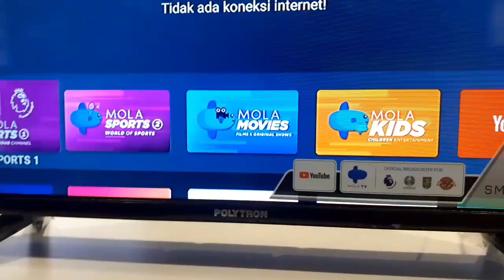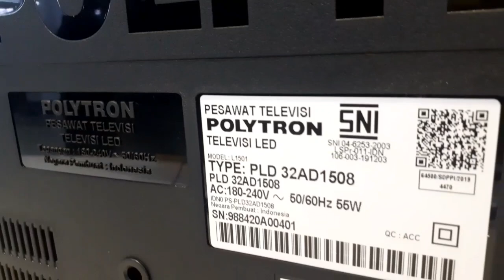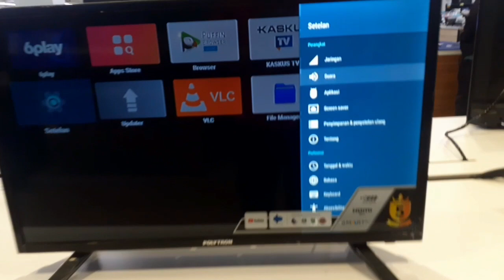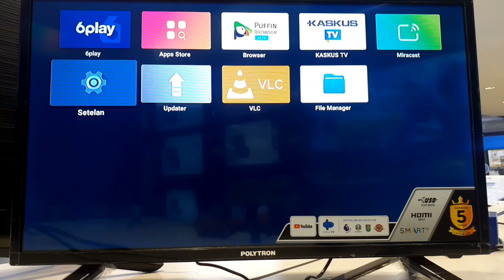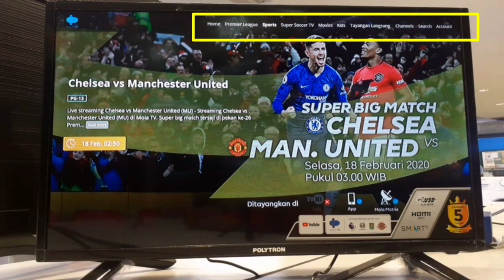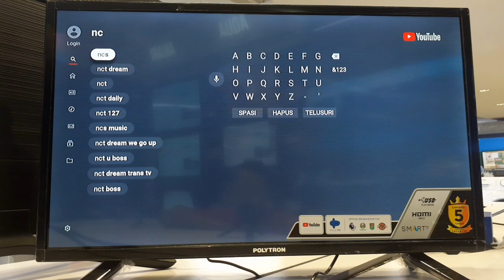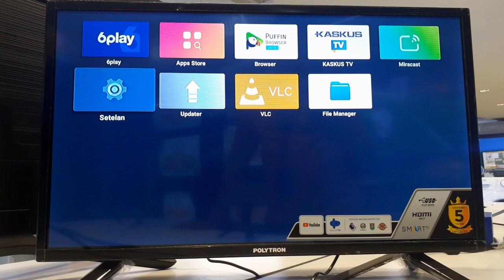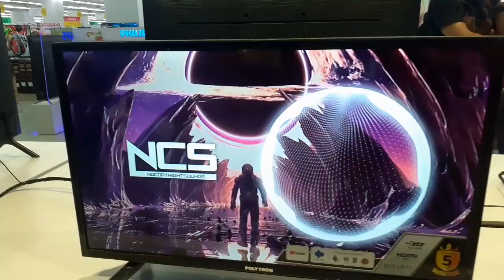PLD32AD1508 smart tv polytron 32 inchi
Semoga video ini dapat membantu teman teman sebelum membeli smart tv .
Harga di setiap daerah bisa saja berbeda. Tapi rata rata kisaran di angka 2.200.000 s/d 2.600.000

POLYTRON SMART TV
POLYTRON 32 INCHI
SMART TV POLYTRON 32 INCH
POLYTRON